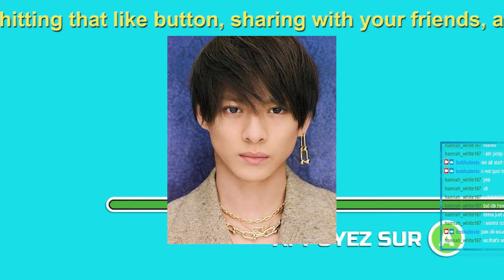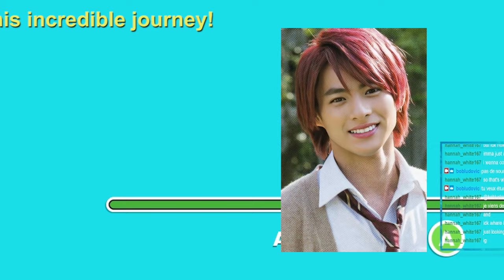【平野紫耀】平野紫耀、香港で魅せたヴィトン全身コーデ - 「炭治郎！」の反響と歯磨き姿にキュン死続出